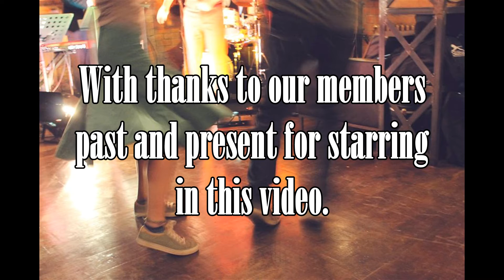Sheffield University Swing Dance Society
Like what you see? Then don't wait any longer, join us!